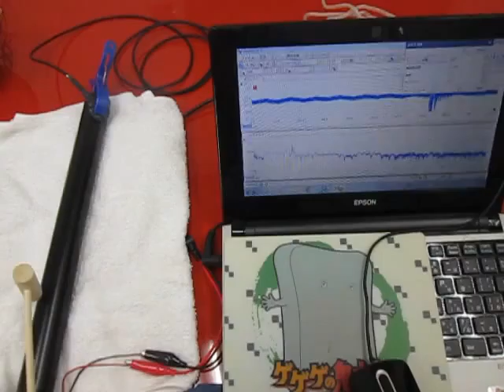音と超音波の組み合わせ実験 （超音波システム研究所 ultrasonic-labo）